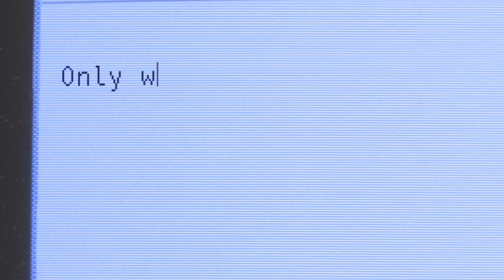Human's Side - #005 Ask Frank: Advice for Dogs. By a Dog.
Are you struggling to make your human happy? Not to worry. Making humans smile is Frank's mission in life. And he's really, really good at it. So, ask Frank . Really, ask him anything. And he'll send you back advice that's guaranteed to get some belly rubs.